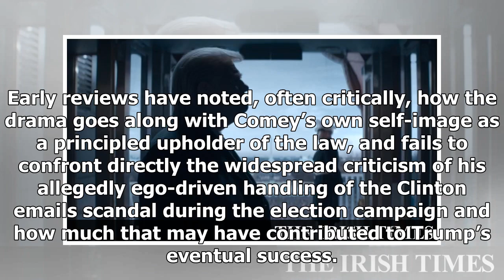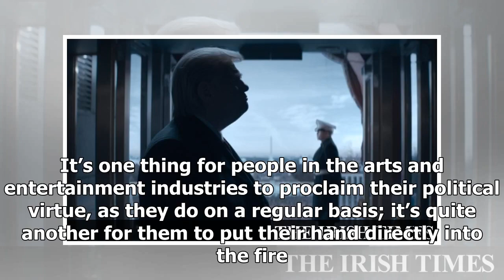Brendan Gleeson as Donald Trump: ‘A mediocre impression and possibly a great performance’